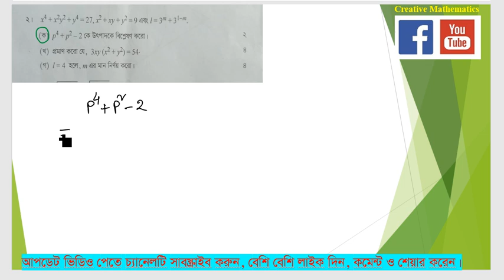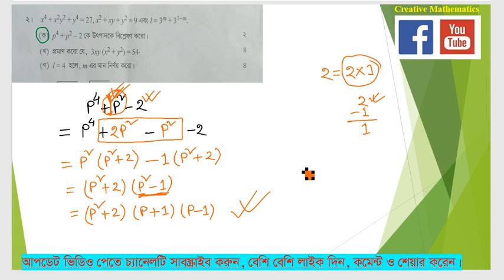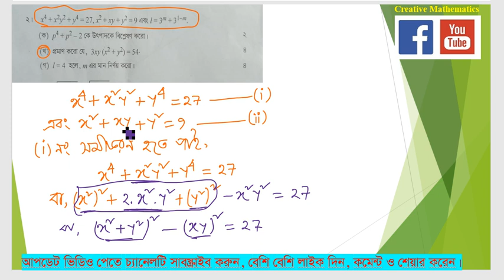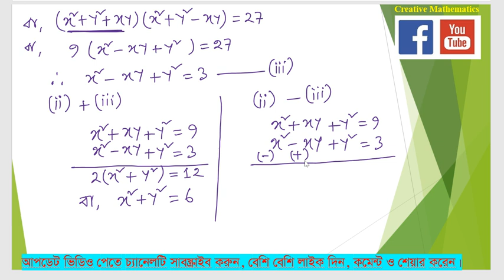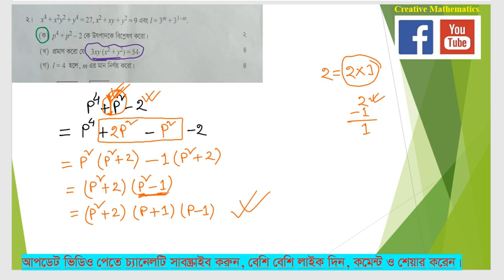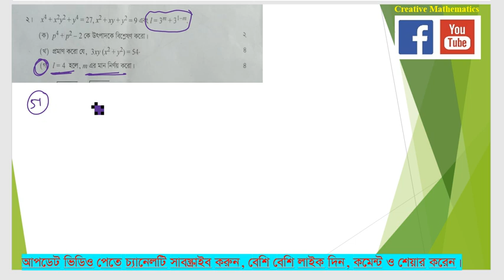SSC 2024 Rajshahi Board Math CQ 2।।এসএসসি ২০২৪ রাজশাহী বোর্ড গণিত প্রশ্ন ২ সমাধান। Part-2